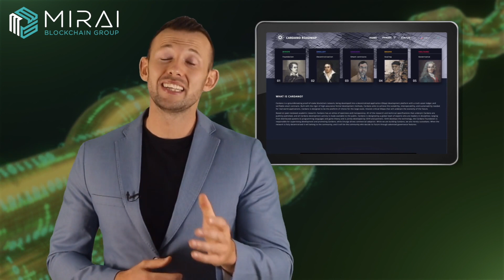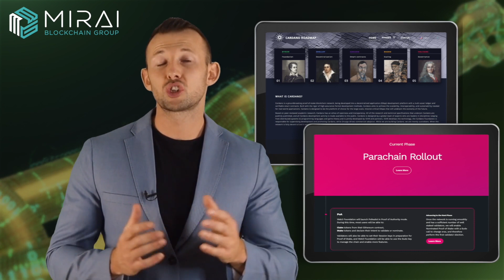How to Invest in Blockchain, not just Cryptocurrency